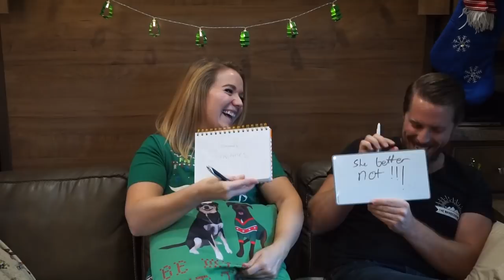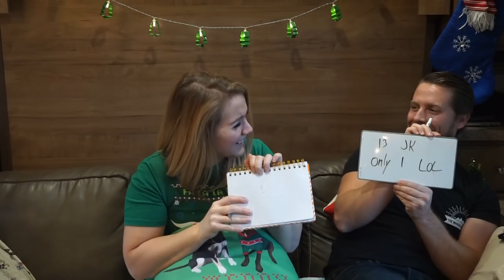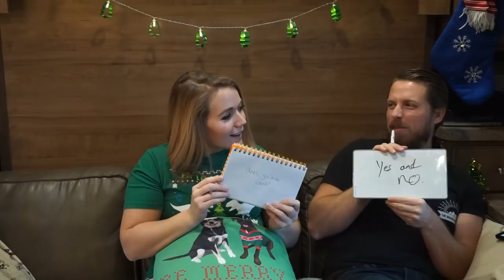PLAYING THE "NEWLYWED GAME" // VLOGMAS DAY 17